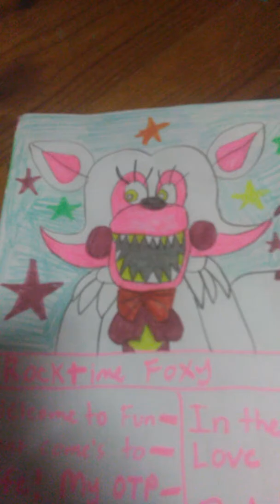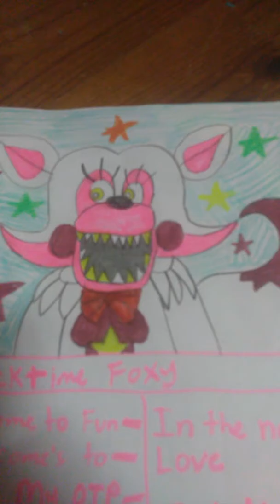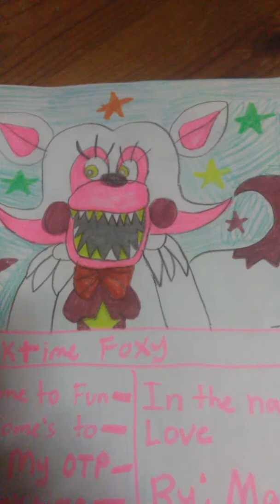Rocktime Foxy theme in the name of love